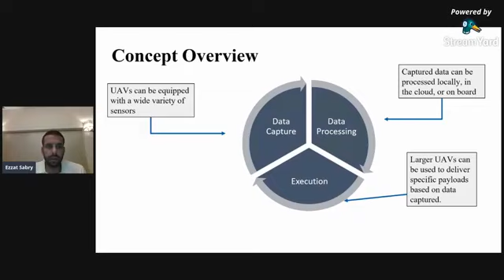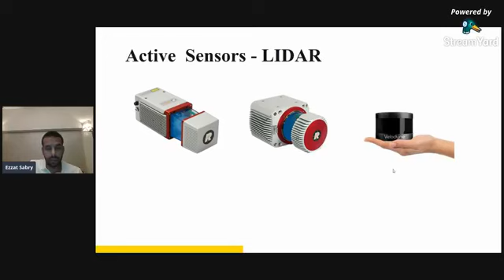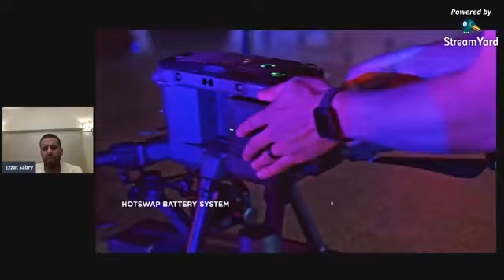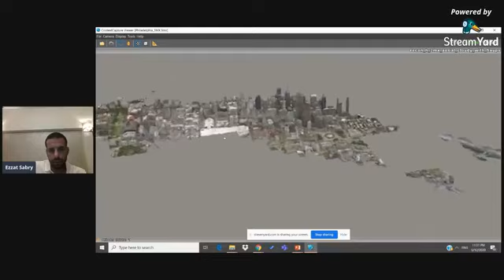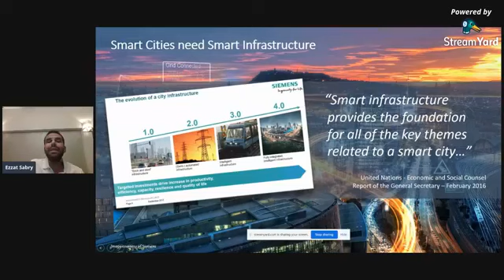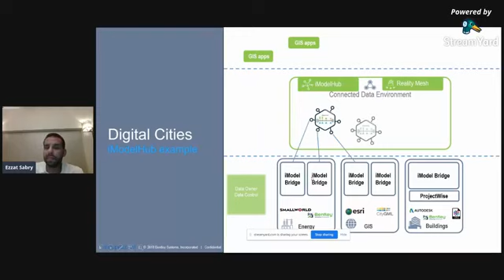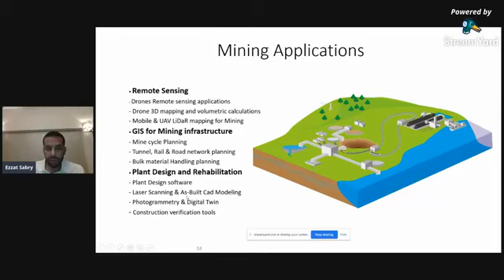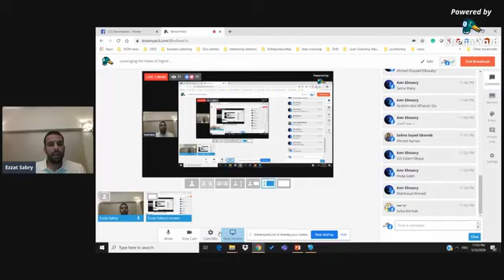Live session Eng: Ezzat Sabry "leveraging the value of Digital Twins via Unmanned Air Vehicles"